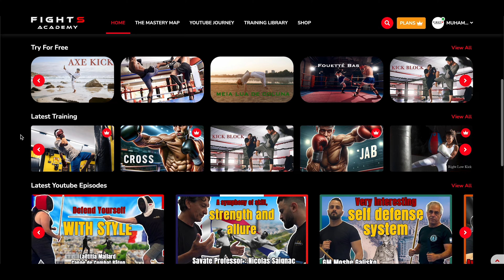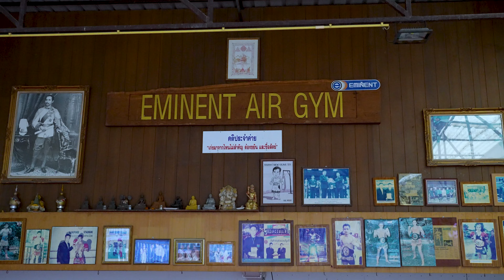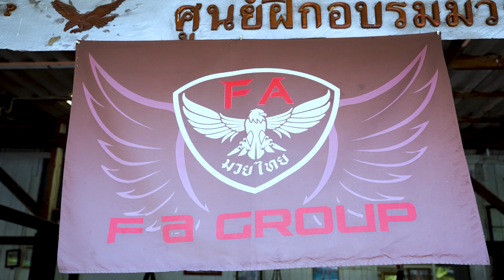Muay Thai Training Marathon In Bangkok : 5 Gyms In 5 Days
Welcome to Fights Academy, your premier platform for mastering martial arts online. Explore our extensive collection of detailed tutorials, enhanced with dynamic animations that bring each move to life. Led by renowned masters from around the globe, our content caters to all levels—from beginners to advanced practitioners. Elevate your skills with clear animated guidance. Start your journey toward mastery today at Fights Academy.

🥋 Explore the Benefits:

Clear, animated demonstrations alongside expert tutorials
Content from world-renowned martial arts experts
A supportive community for martial artists

Muay Thai Marathon: 5 Gyms in Five Days

Join me on an exhilarating Muay Thai marathon in Bangkok, where I train at 5 different gyms over the course of five days. Each gym offers a unique perspective on Muay Thai, from traditional techniques to modern innovations. Experience the rigorous training sessions, meet the champions and trainers, and immerse yourself in the vibrant culture of Muay Thai in Thailand. This journey showcases the diversity and intensity of Muay Thai training, providing insights into what makes each gym special. Don't miss out on this epic adventure through Bangkok's best Muay Thai gyms!